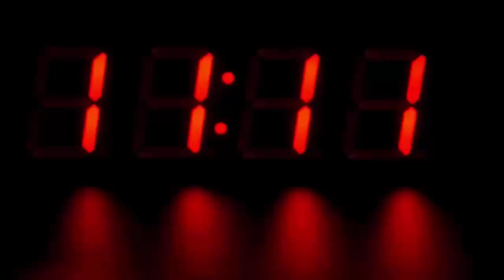घर में शौचालय बनाने के लिए खुदाई कर रहा था शख्स, तभी निकला कुछ ऐसा की होश उड़ गए सबके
In Bahraich district (Behraich) of Uttar Pradesh, 8 old swords have been found during excavation to build a toilet. Apart from this, the cord of some broken guns have also been recovered in the excavation. A total of eight swords and gunpowder found in the excavation have been taken over by the police. How old are these swords, information is not available yet. A group of people flocked to the spot to see the old swords.

According to the information, on Saturday, Ramsukh Sharma was digging a pit to build a toilet in his house in Kharia Dapauli village on Payagpur-Ekona road. While digging the shovel, a laborer heard some rumbling sound. During this time, an old-fashioned rusted sword and broken gunpowder came out of the ground.

On receiving the information, the PVR team of the police (PVR) reached the spot. The eight straight-sized swords and gunpowder found in the excavation have been captured by the police. On behalf of the Police Department, the District Magistrate has been informed so that the officials of the Archaeological Department can become aware of it.